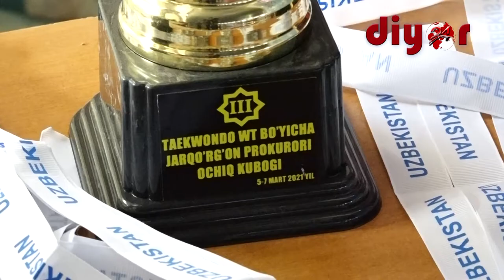СПОРТНИНГ ТАЭКВОНДО WT ТУРИ БЎЙИЧА “ЖАРҚЎРҒОН ТУМАН ПРОКУРОРИ КУБОГИ” БЎЛИБ ЎТДИ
Жарқўрғон тумани прокуратураси ташаббуси билан ёшлар, ўсмирлар ва катталар ўртасида Прокурор кубоги соврини учун очиқ турнир ташкил этилди.Мусобақада Қорақалпоғистон Республикаси,Тошкент шаҳри ҳамда Тошкент, Андижон, Қашқадарё, Бухоро, Сурхондарё вилоятлари жамоалари иштирок этишди.